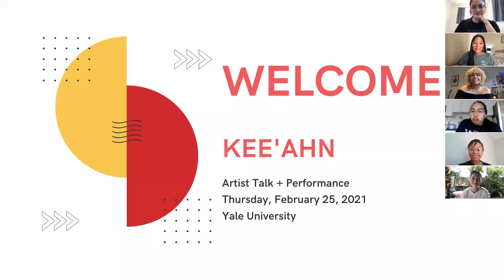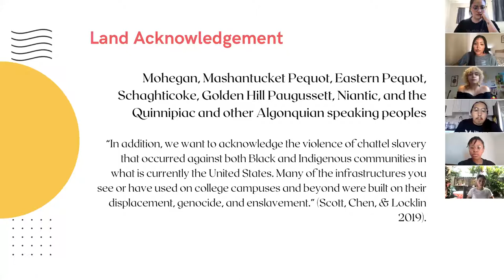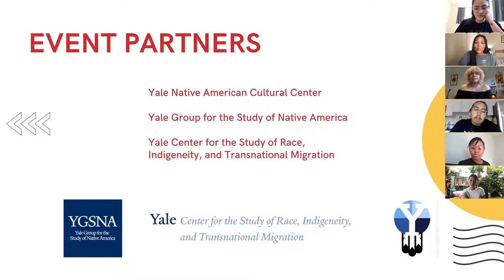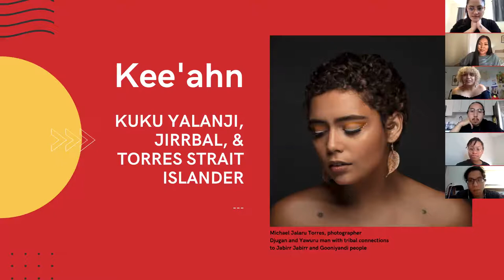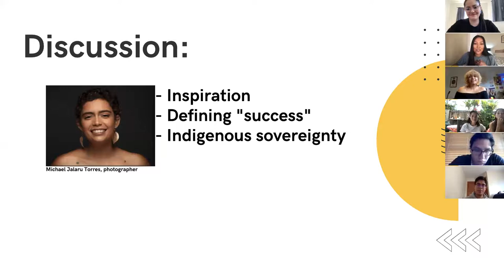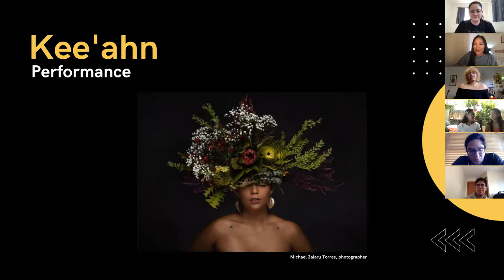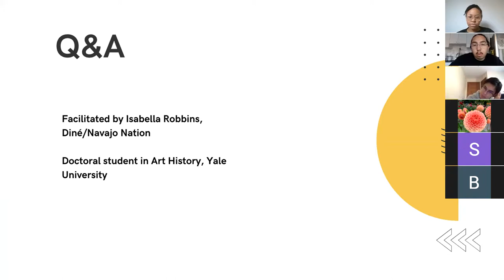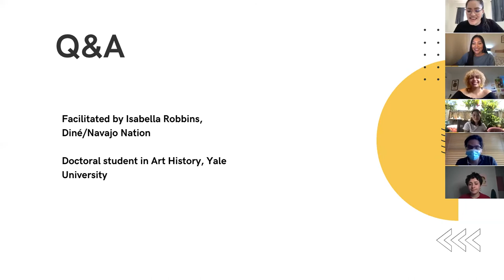Kee’ahn Guest Speaker/Performance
Kee'ahn is a Kuku Yalanji, Jirrbal and Torres Strait Islander singer based in Melbourne, Australia. She released her debut single 'Better Things' on May 28, 2020 and was awarded the Archie Roach Foundation Award at the 2020 National Music Awards. Kee'ahn will share her perspective on Indigeneity within her art as a singer/songwriter and what current issues plague her community as part of the course "Indigenous Cultures in a Global Context."

Listen to two magnetic performances by the talented Kee'ahn! Proceeded by a discussion on her inspirations, definitions of success, and Indigenous sovereignty and followed by a Q & A facilitated by Isabella Robbins learn about her life and passions.

For More Information about the Native American Cultural Center, please visit our